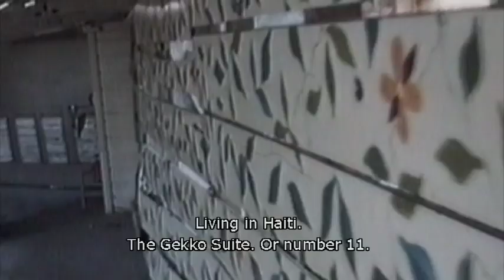A Conversation between Jørgen Leth & Tómas Gislason about HEART AND SOUL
In august 2006 Tómas Gislason invited Jørgen Leth to talk about HEART AND SOUL – a documentary portrait of Jørgen Leth from 1994 directed by Tómas Gislason.

The conversations hopefully made you interested in watching or re-watching the Jørgen Leth’s films again - find it on DVD or VoD:

This channel goes behind the scenes and features interviews from primarily Danish films.

The content is being featured in agreement with the production company.

I august 2006 inviterede Tómas Gislason Jørgen Leth til et hyggeligt gensyn med holdet bag filmen samt en række af Leths andre venner, herunder Henning Camre, Lars von Trier, Søren Ulrik Thomsen, Kasper Winding, Henrik Saxgren og mange flere. I løbet af en regnfuld sommerdag blev der for åbent kamera snakket minder, analyseret, grinet og opsummeret erfaringer og oplevelser fra dengang og fra Jørgen Leths liv siden da – herunder mediestormen efter udgivelsen af Leths erindringsbog "Det uperfekte menneske".